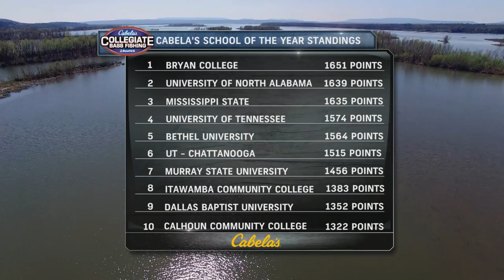Collegiate Bass Open Day Two Early Morning Action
It's Day Two of Cabela's Collegiate Bass Fishing Open from Lake Dardanelle.  The teams are launching as we look at weather and leaderboard from day one before hitting the water.